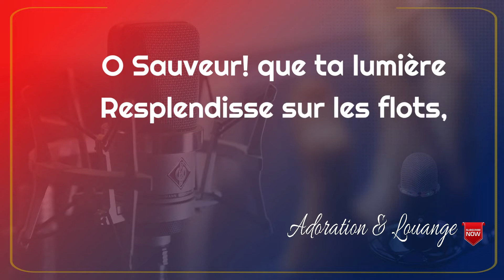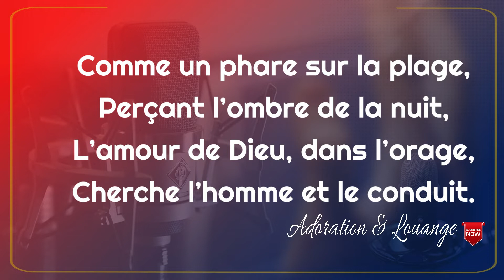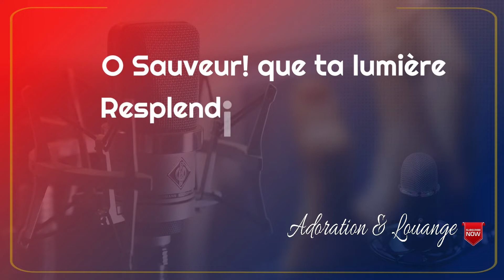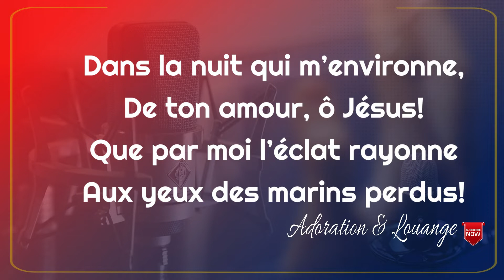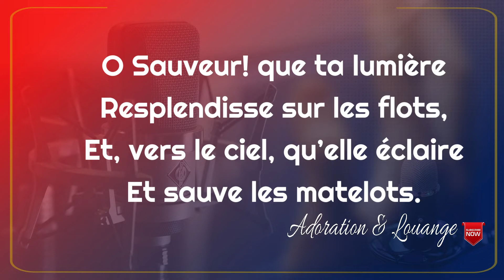Comme un phare sur la plage, [ adoration Et Louange Fr. Enrico ]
Que la grâce et la paix vous soient données de la part du Seigneur ..Adoration Et Louange est une Chaine qui est créer Dans L"objectif D'approche de Dieu et De Lui Donner Gloire Par de Cantiques Spirituels .[ N'oublier pas D'abonner, Commenter et de Partager... surtour de Laisser un J'aime ] (Like )

💥 N'oubliez pas de vous ABONNER à ma chaîne en cliquant ici ➞ ➞  ** N'oubliez pas de CLIQUER SUR L'ICONE CLOCHE pour recevoir des notifications lorsque ma prochaine vidéo sera diffusée afin de ne rien manquer!

Comme un phare sur la plage,
Perçant l’ombre de la nuit,
L’amour de Dieu, dans l’orage,
Cherche l’homme et le conduit.

Refrain
O Sauveur! que ta lumière
Resplendisse sur les flots,
Et, vers le ciel, qu’elle éclaire
Et sauve les matelots.
2
Nulle étoile n’étincelle
Pour vous guider, ô nochers!
Qui gardera la nacelle
Des écueils et des rochers?
3
Dans la nuit qui m’environne,
De ton amour, ô Jésus!
Que par moi l’éclat rayonne
Aux yeux des marins perdus!